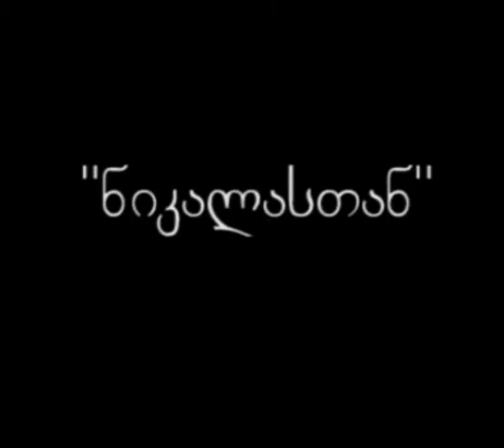დიმა მოსულიშვილი სტუმრად "ნიკალასთან''